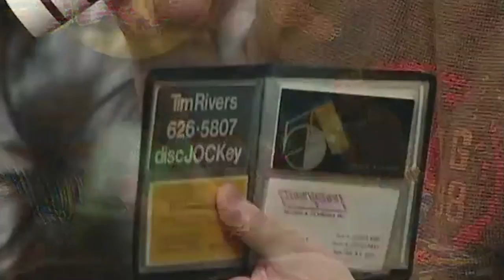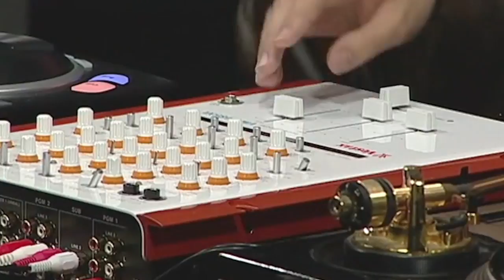Vince Degiorgio talks Publishing, Gino Soccio and Bootlegs | Red Bull Music Academy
Vince Degiorgio may have been around the music industry for as long as most of us can remember, but he still talks tunes with the infectious zeal of a kid in a record store. A disco DJ in Toronto clubs during the heyday of the genre in the ’70s, he spent his days spinning vinyl, working in a record store and gathering the skills which would later make him a hit-maker, songwriter, A&R guru and music publisher. The corporate years of his career included stints at BMG in Canada and RCA in America, where he signed NSYNC.

In this lecture at the 2007 Red Bull Music Academy, the Canadian all-rounder used records to retrace his steps from the racks of the record shops to recording studios and courtrooms, in the process imparting on the audience a short history of North American disco and some useful advice.

TOPICS:
24:12 - Gino Soccio
36:52 - Playing to the ladies
41:38 - Patrick Cowley and Sylvester
55:42 - Power Records
1:01:34 - Publishing
1:15:43 - Bootlegs

15:39 - THP Orchestra – “Fighting on the Side of Love”
17:32 - The Bombers – “The Mexican”
28:45 - Gino Soccio – “Dancer”
47:05 - Sylvester – “You Make Me Feel (Mighty Real)”
1:10:05 - George McCrae – “Love in Motion”
1:21:30 - Tapps – “Burning With Fire”
1:28:59 - Sparks – “Beat the Clock”
1:28:59 - Kat Mandu – “The Break (Remix)”
1:29:42 - Revanche – “Music Man”